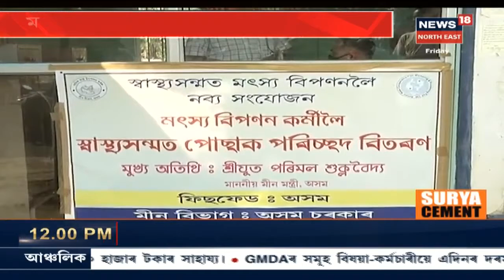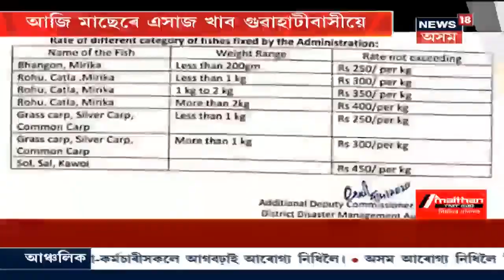অৱশেষত Guwahatiৰ মীন বিভাগৰ বিক্ৰী কেন্দ্ৰত আৰম্ভ হৈছে মাছৰ বিক্ৰী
আজিৰে পৰা Guwahatiৰ ৰাইজে পদূলি পদূলিয়ে মাছ পাব। প্ৰশাসনে নিৰ্ধাৰণ কৰি দিয়া দামতহে হ'ব মাছ বিক্ৰী ।